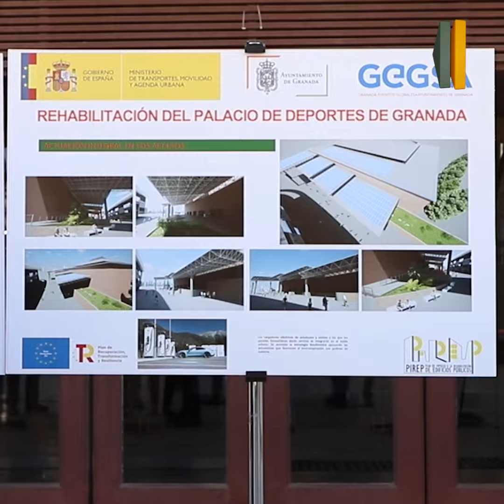El Ayuntamiento impulsa “el gran proyecto de modernización y remodelación” del Palacio de Deportes.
El Ayuntamiento de Granada ha presentado este lunes “el gran proyecto de modernización y remodelación integral del Palacio de Deportes. La intervención supondrá una inversión de 3,6 millones de euros, de los que 2,9 millones corresponden a fondos Next Generation y los 700.000 restantes los aporta el Consistorio.